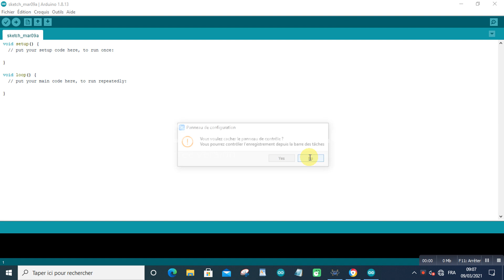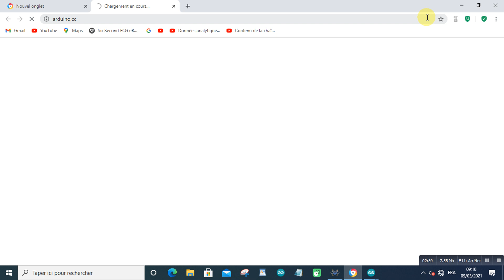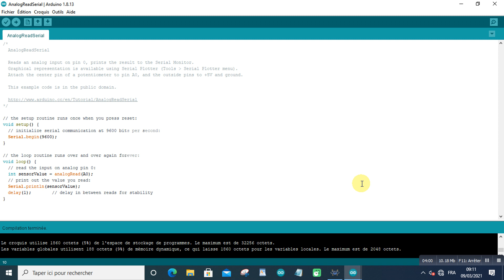AnalogReadSerial2021 03 09 at 09 12 09